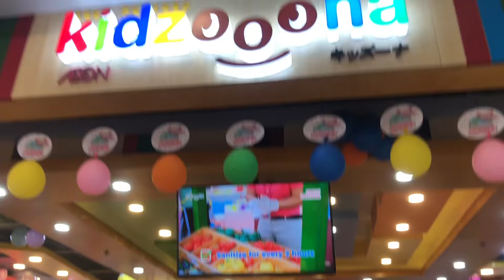Magic show at kidsoona sm city butuan